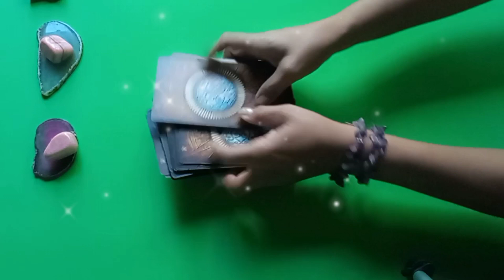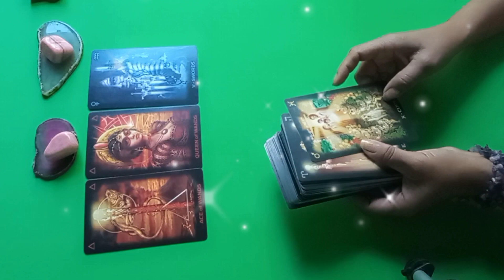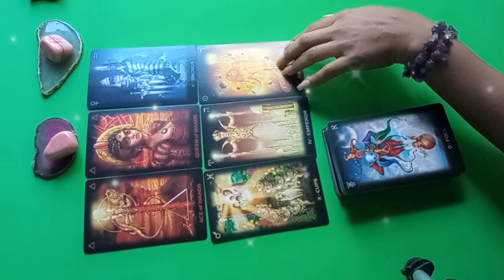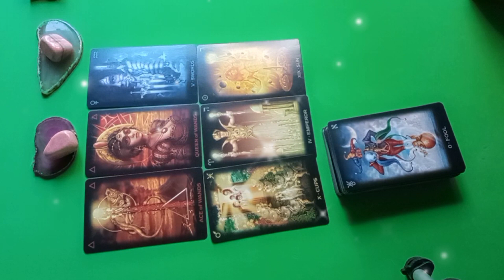El Emperador pide una cita contigo divina femenina almas llamas gemelas 😍😘💖❤️